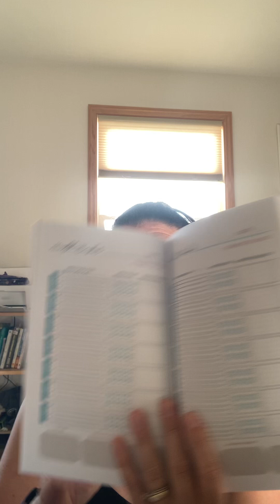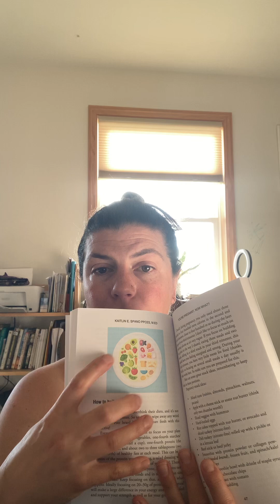Eat THIS while pregnant, NOT that!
Tune in to find out the simplest way to adjust your diet during pregnancy.

Resources:

You’re Pregnant Now What?

Pregnancy Journal

Real Food Pregnancy Nutrition

Kaitlin is not a doctor, all information is for your knowledge only, and always talk to your doctor. This supports her work so she can continue to provide education for pregnant and postpartum moms all over the globe.